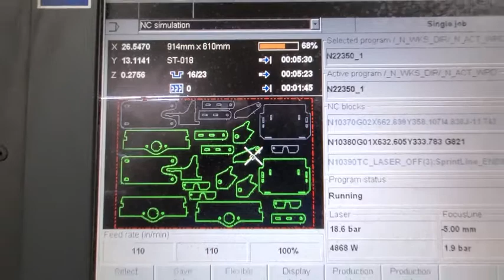Trumpf Trulaser 5030 6KW laser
6000-watt Trumpf Trulaser 5030 Classic with New Resonator installed in 2016, 5' x 10' shuttle tables, Siemens control and high-speed linear drives.